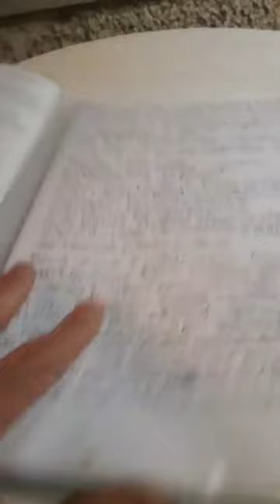Josta - La/Lo StaBilo 'sta Biro è Boss P2 -Rap Acapella al Volo.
SALVE QUI ES IN "EO".
A TEMPORE QUO LEGISTI IBIS ET SIC

ALIQUAM ET TU QUOQUE
RELIQUUM QUAE SUNT,
ADMOVEO TUUM ET PRO: SEQUERE.

PUGNA
PRIMUS PRAETERITUS CONTINUATIO SIGNUM.

So che nessuno si avvicinerà al mio tappeto da mercato per acquistarne i frutti
eppure li espongo con Amore, consapevole che il loro profumo
accompagnerà chiunque respiri, segretamente li condurrà a cercarne il gusto.

...Appellantque creatrix...
_          EGO SUM!!         _
_=¯JOSTÆ!  CREATORIS! ¯=_

.                              IL FilosoViatico
. _-=¯| Composizioni DJostaMC |¯=-_ .
                           ...Appellantque creatrix...
.                          _          EGO SUM!!         _
.                        _=¯JOSTÆ!  CREATORIS! ¯=_

fb ☼ Jostaman
Twitter ☼ Jostaman
Skype ☼ ShiduLab